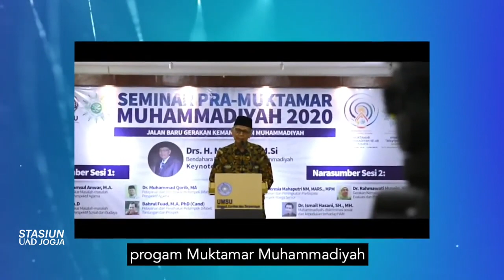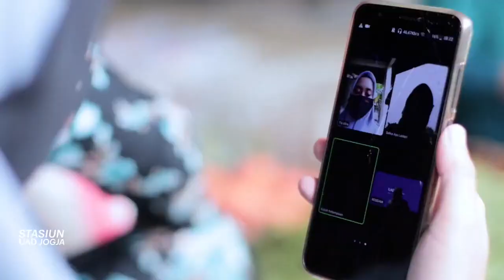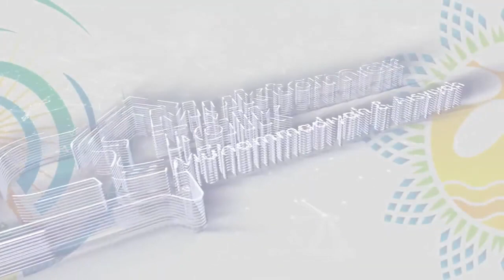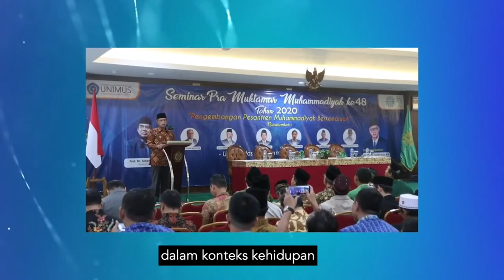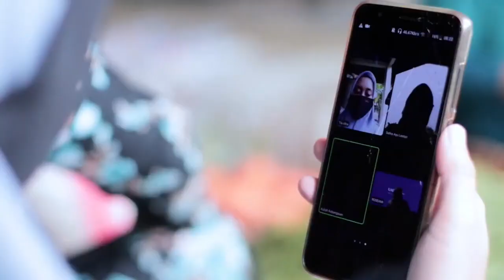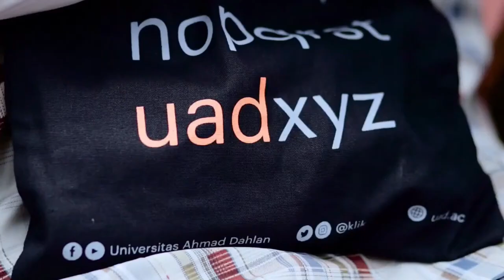LIVE MUKTAMAR TALK - MUKTAMAR MUHAMMADIYAH KE - 48